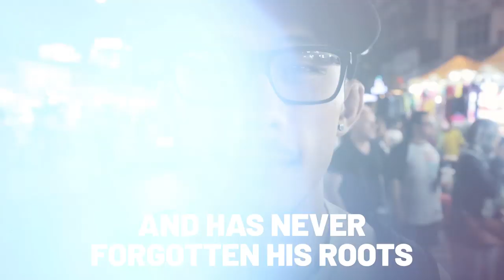Martin Nguyen Is The Hero Vietnam Deserves | ONE Feature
Though his parents made the difficult decision to leave a war-torn country and move to Australia, Martin Nguyen's connection with Vietnam runs deep. Now representing his motherland on the global stage, "The Situ-Asian" will look bring pride to the nation once again when he takes on Japanese superstar Koyomi Matsushima at ONE: DAWN OF HEROES in Manila!